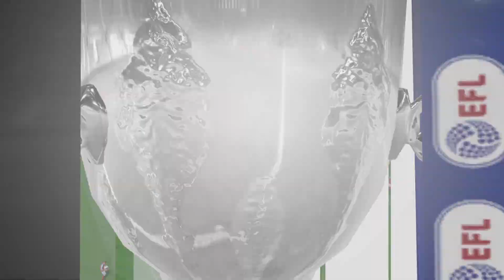Ok ok this is to good